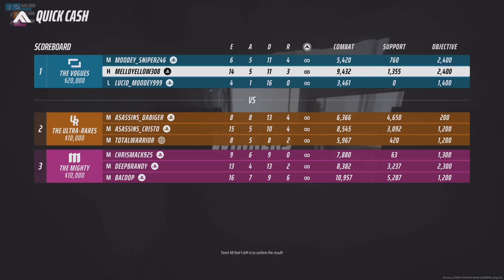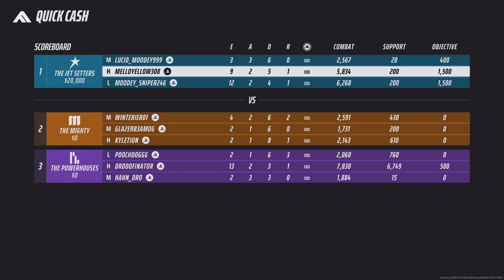THE FINALS Screams!